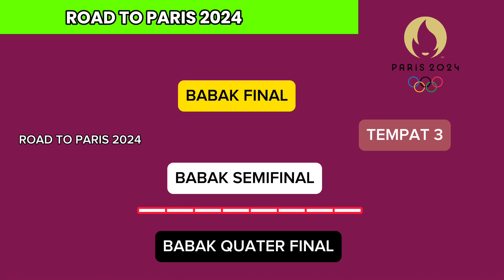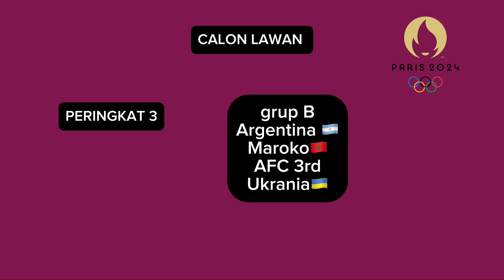Timnas U23 Road to Paris 2024 - Bertarung di Piala Asia U23 Di qatar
Timnas u23
Timnas
Piala asia u23
Afc asian cup u23 2024 Qatar
Paris olimpiade 2024